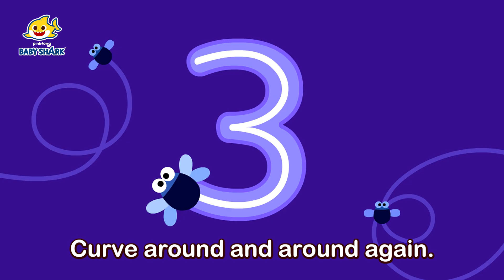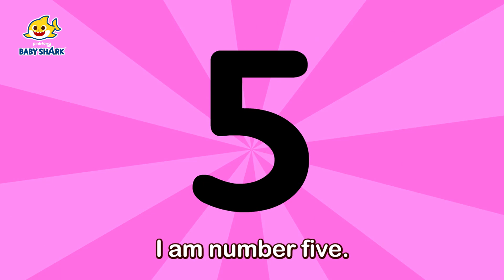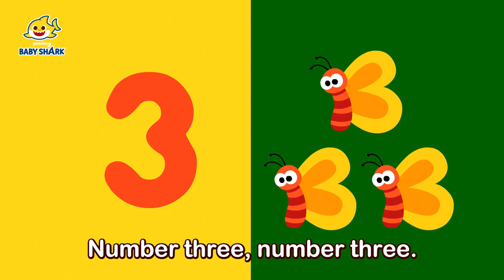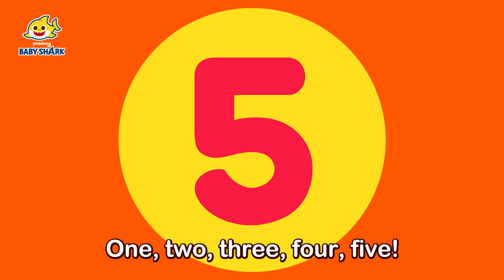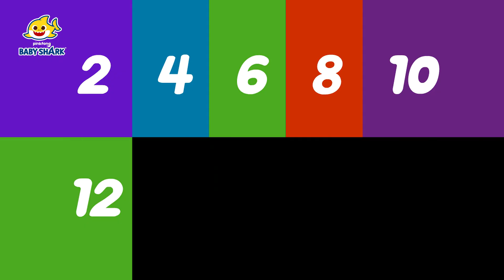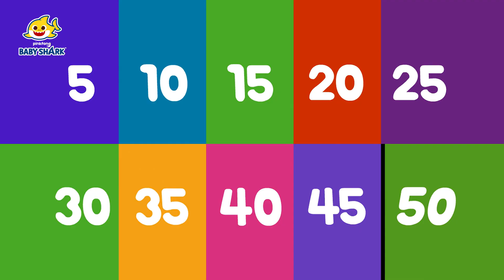Numbers 1 to 10 | Learn how to write and count | 15-Minute Learning with Baby Shark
15-Minute Learning Numbers with Baby Shark!

Time Stamp:
00:00:00 Learn Writing Numbers
00:01:58 Learn Number Shapes
00:02:57 Five Fingers
00:04:11 Counting 1 to 5
00:05:59 1 to 10 Penguins
00:07:09 Skip Counting Song
00:09:31 Ten in a Bed
00:11:15 Counting 1 to 20
00:12:44 Count by Twos
00:13:42 Count by Fives
00:14:41 Count by Tens